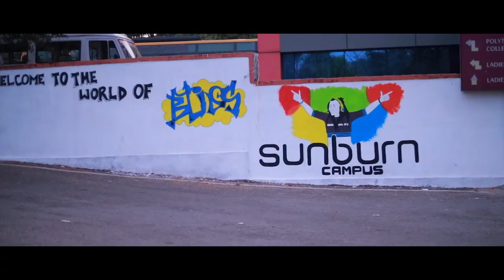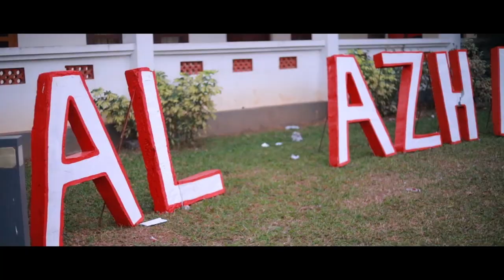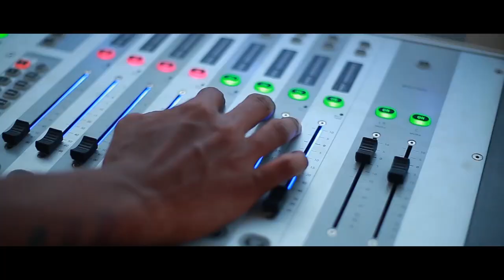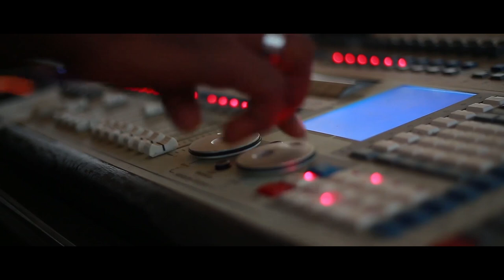Al Azhar Festival 2019 | Official Aftermovie | Full HD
This is the official aftermovie of 'Al Azhar Festival 2019'  conducted by Al Azhar Group of Institutions on January 16 & 17, 2019.

Tracklist  -
00:00 - DubVision & Raiden - Yesterday
01:10 - DubVision Ft. Emini - I Found Your Heart
01:40 - Kshmr - Kashmir (Paradesi Version)
02:47 - Don Diablo - Cutting Shapes
03:47 - Martin Garrix & Dyro - Latency
04:42 - Steve Aoki - Cake Face
05:50 - Dimitri Vegas & Like Mike vs Moguai & W&W – Arcade Mammoth
Video Edited by-
Nishan Saffar

Camera by-
Aagaaz Studio

Al Azhar Festival ™